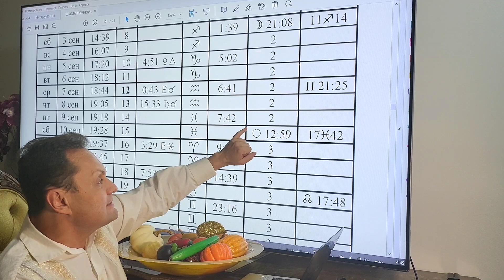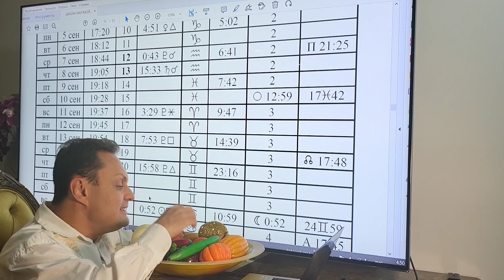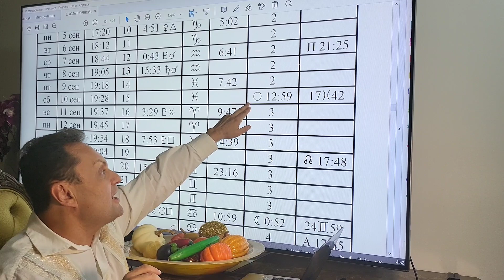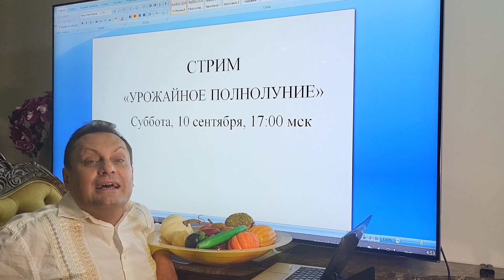Суббота- 10.09 в 17:00- прямой эфир. Урожайная Луна